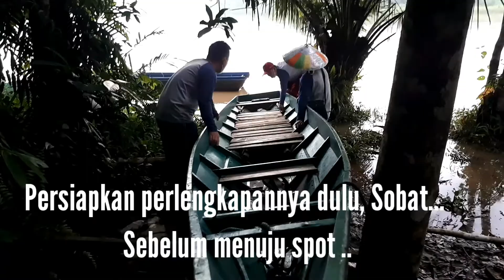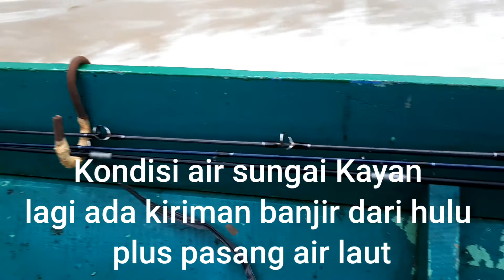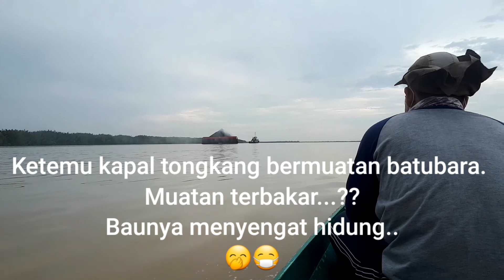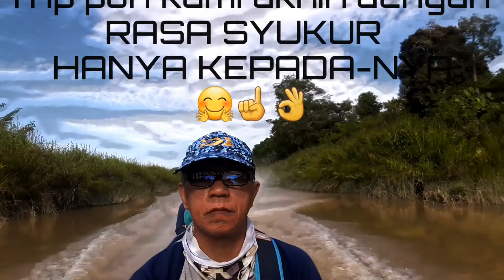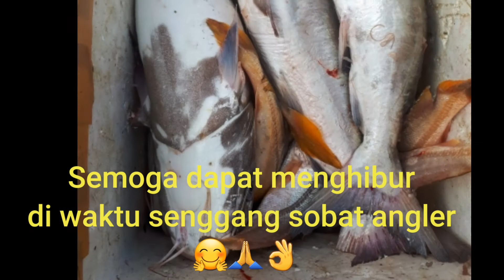SENSASI MANCING IKAN MANYUNG || Mancing Muara Bulungan KALTARA